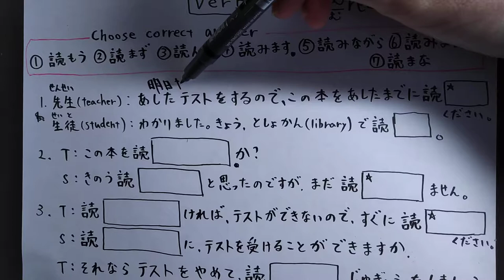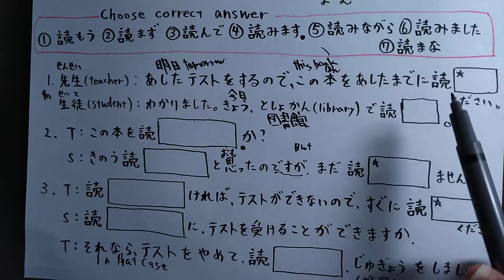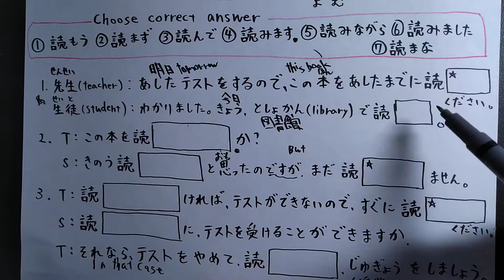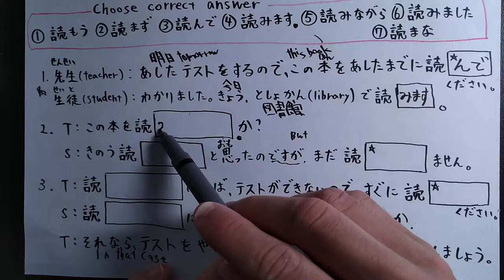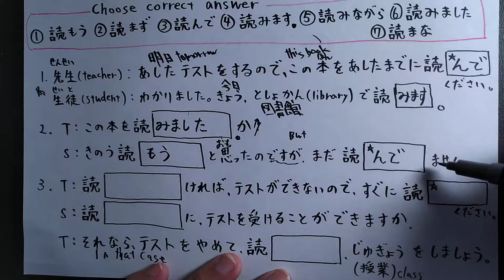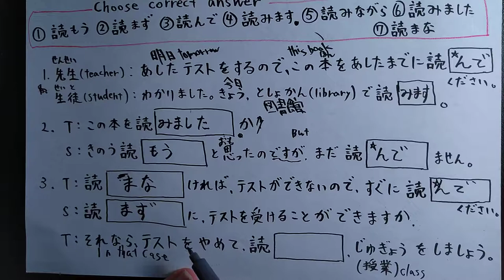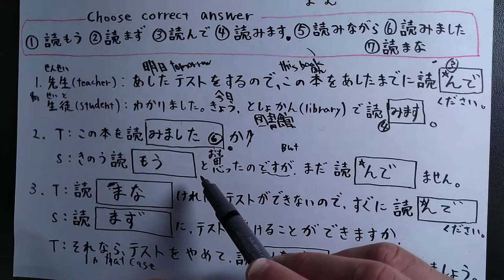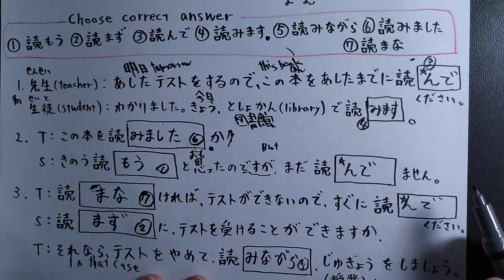読む(read) JLPT N4 Japanese grammar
Japanese grammar is complicated. This video introducing 読む and which form is correct answer. JLPT N4 level.

読む
読める
読もう
読んだ
読まない
読みます